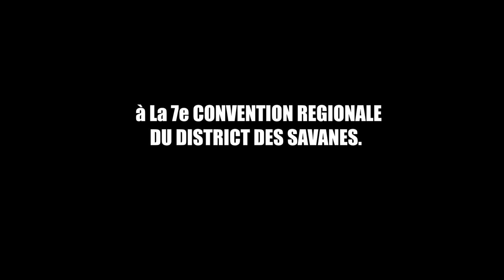PARTIE 3 - CHANTS ET LOUANGE LORS DE LA 7e CONVENTION DE KORHOGO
La Communauté Missionnaire Chrétienne Internationale (CMCI) en Côte d'Ivoire présente : CHANT ET LOUANGE  LORS DE LA 7e CONVENTION DE KORHOGO